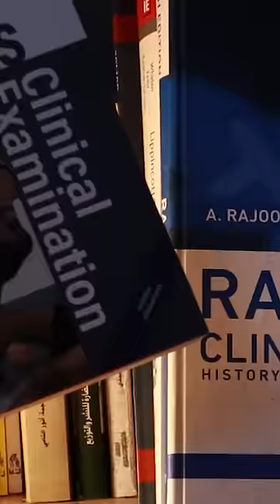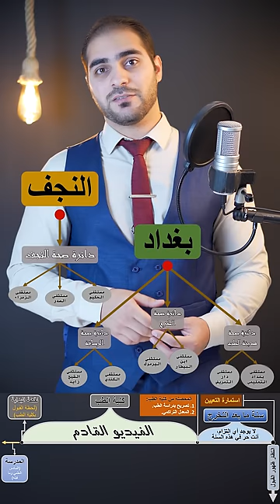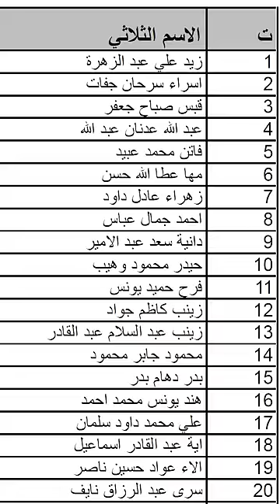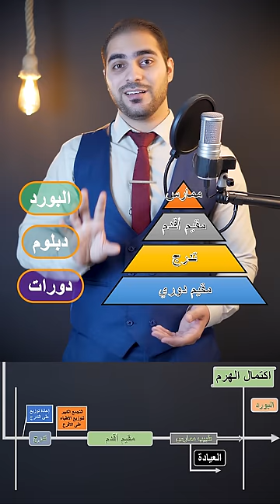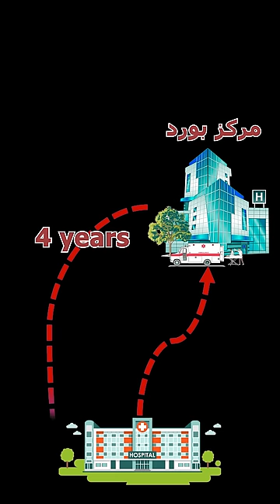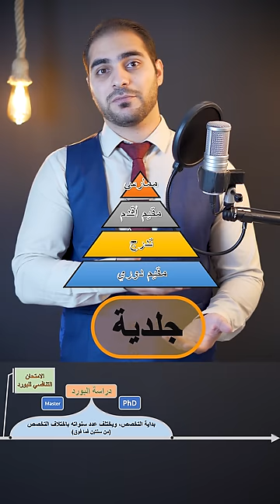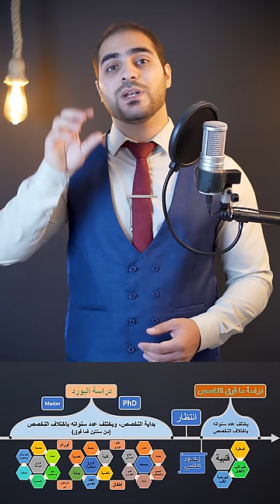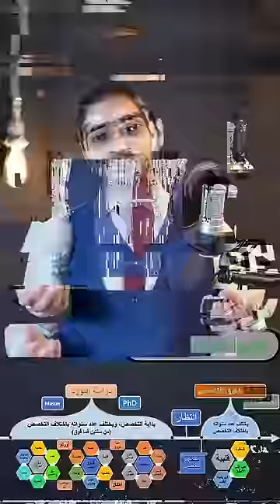طريق الطب بالعراق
(Other social accounts - حساباتي)
(The Main Telegram Channel) قناة التلجرام الرئيسية:-

(If you have questions on Telegram) بوت التواصل على التلجرام:-

مواضيع الفيديو:
00:00 مخطط حياة الطبيب